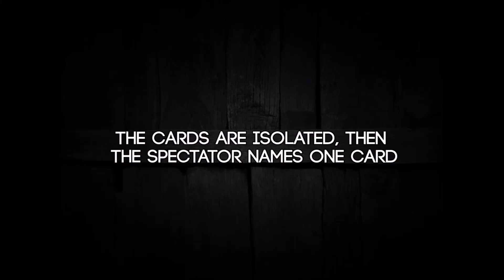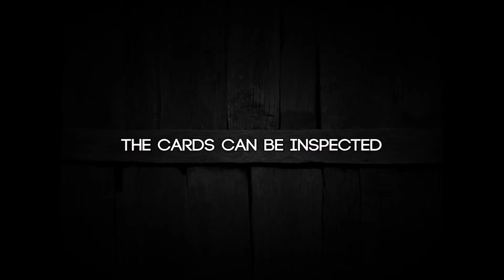PRINT by Anthony Stan and Magic Smile Productions